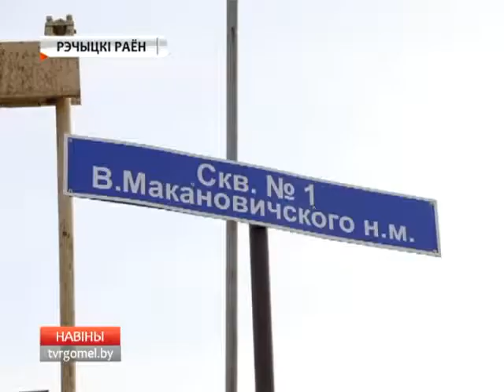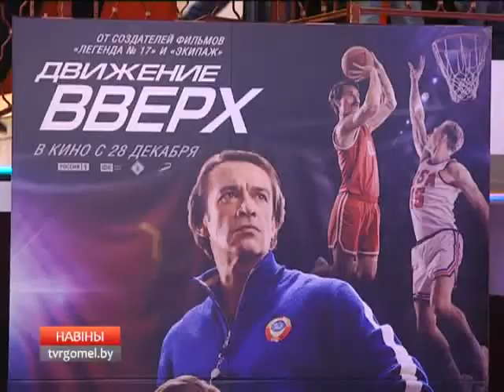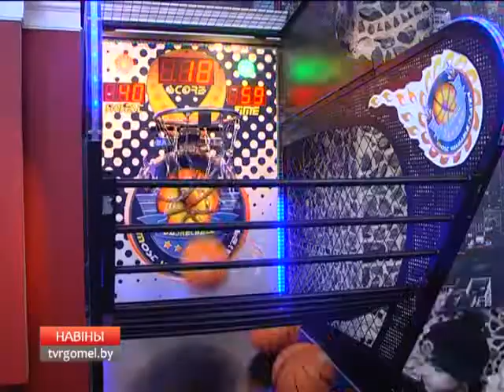28 12 2017 НОВОСТИ 15 30